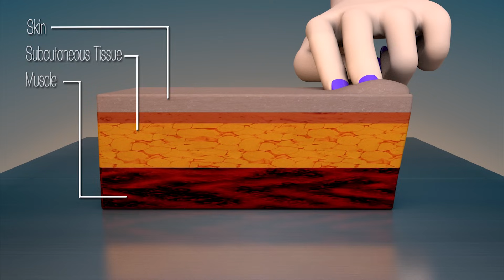Subcutaneous Injections: Z-Track Method ~ivyVILOs~(Ivy Tech Community College, School of Nursing)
In this video, we cover a type of subcutaneous injection known as the Z-Track method. This method is used for injecting medicines that normally stain, or sting, the skin. The method involves pulling the skin away from the injection site to displace the injection path while the needle is inserted, then releasing the skin after withdrawing the needle; obscuring the path and preventing any medication from returning to the surface of the skin.